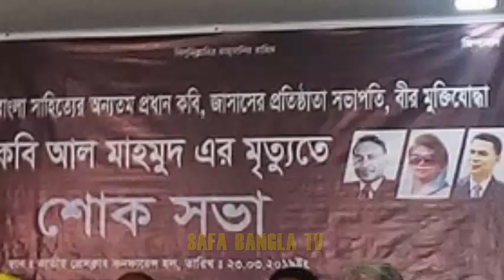Bangla news today 24 March 2019 Bangladesh news today SAFA bangla tv news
Bangladesh
Bangla Latest news
International news